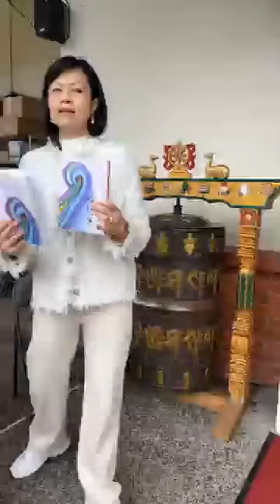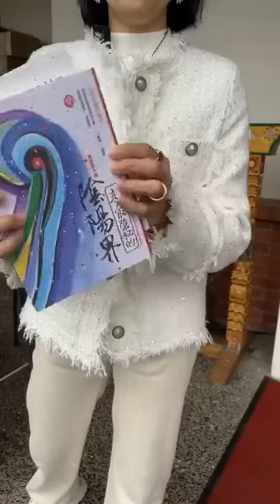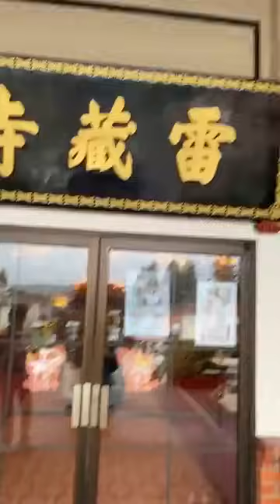【直播】想要學佛有成，我們都得走進最陰祕的陰陽界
購買蓮生活佛盧勝彥文集
🇸🇬 新加坡 Singapore
Kinokuniya
129 走入最隱祕的陰陽界
真佛般若藏
125+126+127+129 一套四本

🇲🇾 馬來西亞
125+126+127+129 一套四本

🇭🇰 香港 🇲🇴 澳門
1）香港二樓書店
2）香港雷藏寺
香港九龍新蒲崗五芳街10號新寶中心31字樓
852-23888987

🇮🇩 印尼 Indonesia
163 度過生死的大海

🌍 台灣及海外觀眾
金石堂 Kingstone
129 走入最隱祕的陰陽界
博客來 Books.com.tw
129 走入最隱祕的陰陽界
三民書局 Sanmin
129 走入最隱祕的陰陽界